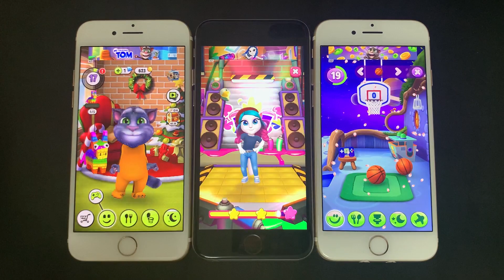My Talking Tom 2 vs My Talking Angela 2 vs My Talking Tom 2 - Gameplay For Kids - Funny Moment